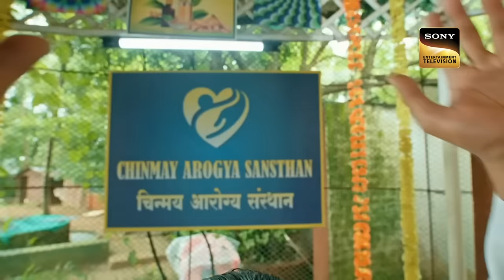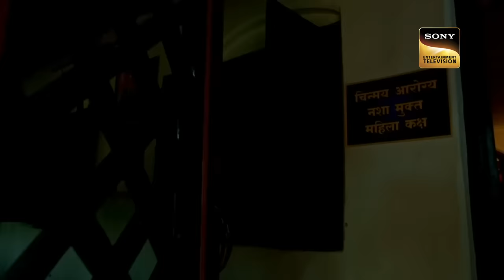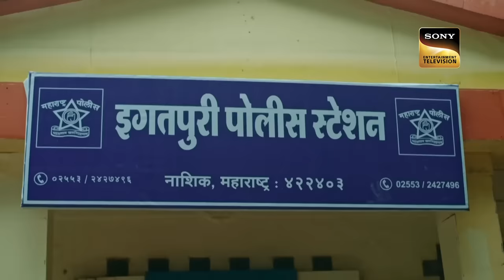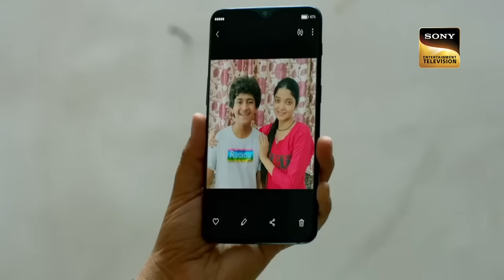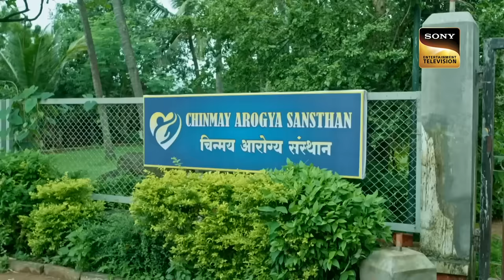An 'Ashram' Becomes A Living Hell For Young Girls! | Crime Patrol 2.0 | Superstition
Megha is a student who is behaving weirdly for many days. She seems to be lethargic and not aware of her surroundings. The people near her have started noticing the change, her friends even call her out for this weird behavior but to no avail. The heights are reached when she starts forgetting her own name! When her behavior turns even weirder, her father seems to keep taking her side and putting a veil on her strangeness. But this is not the only strange case police will have to investigate, they have a whole web that needs to be entangled. How will they solve it?

Show Name: Crime Patrol 2.0
Episode: 121
Producer: Anup Soni, Shamael Khan